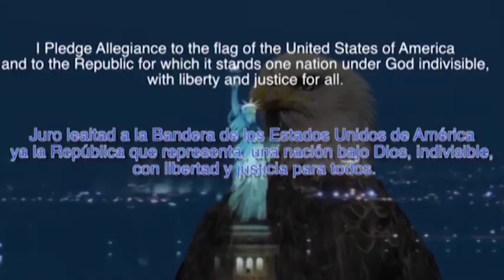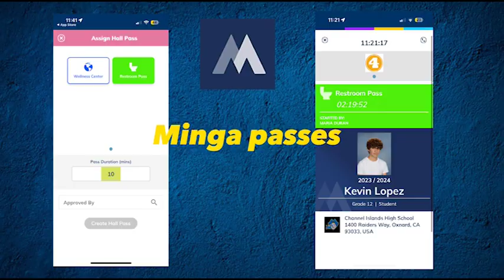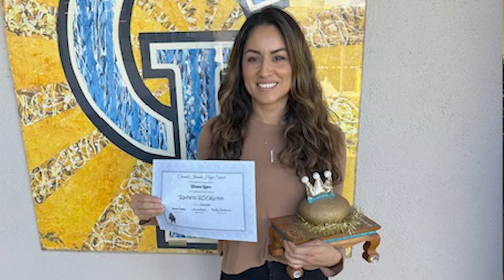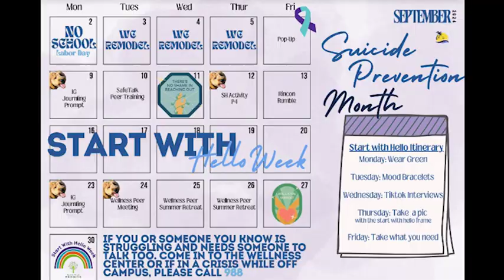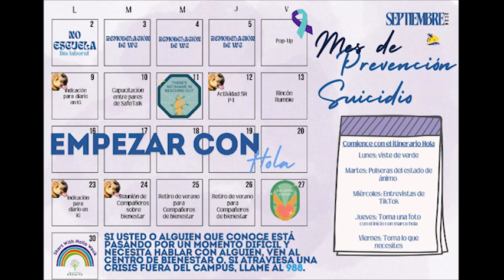Thursday, Sept 26th, 2024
Check out the brand NEW Raider Mural created by our very own Efrain F!